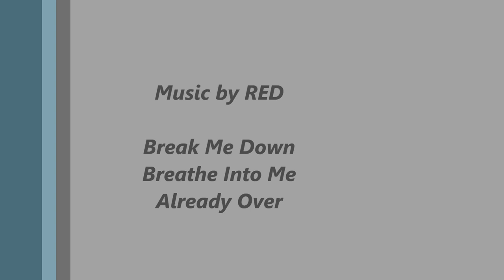Weir Canyon Santiago Oaks October 13, 2013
Over twenty four miles of riding with 3,400 plus feet of elevation
this morning with Dennis, Darwin and Slim. This video is shows some of the fun trails in the Irvine Region Park, Weir Canyon and Santiago Oaks.